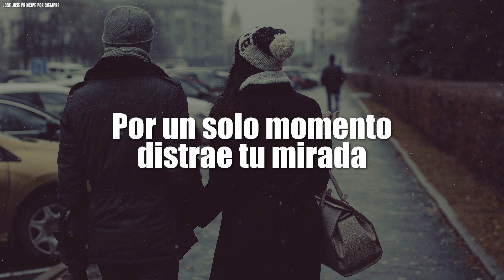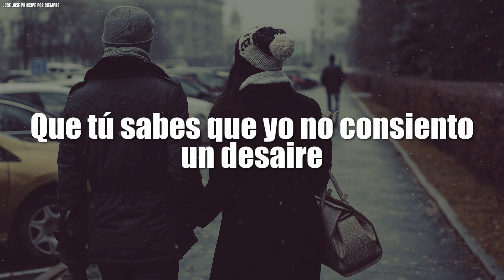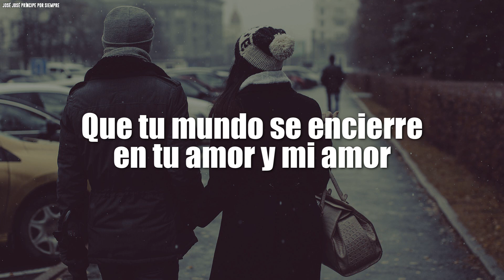José José - Cuando Vayas Conmigo (LETRA)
Cuando Vayas Conmigo (Lyric)
José José
Album: Secretos
Composer: Manuel Alejandro

01.Lo Dudo
02.El Amor Acaba
03.Voy A Llenarte Toda
04.Cuando Vayas Conmigo
05.Entre Ella Y Tu
06.Lagrimas
07.He Renunciado A Ti
08.Quiero Perderme Contigo
09.Esta Noche Te Voy A Estrenar
10.A Esa